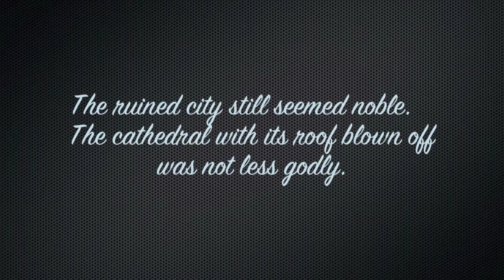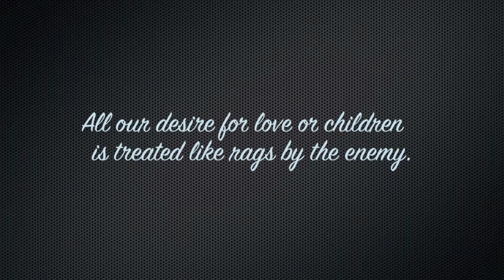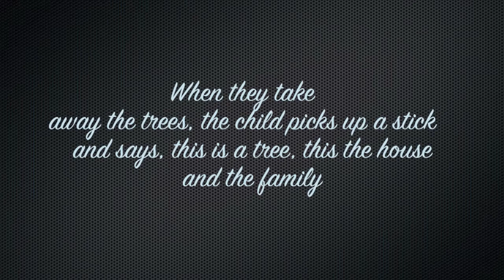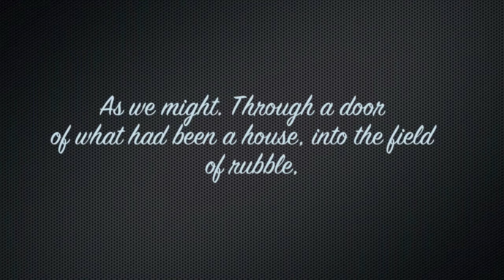The lamb by Linda Gregg, created by Krysta Rodriguez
Instrumental: Holding out for a hero.